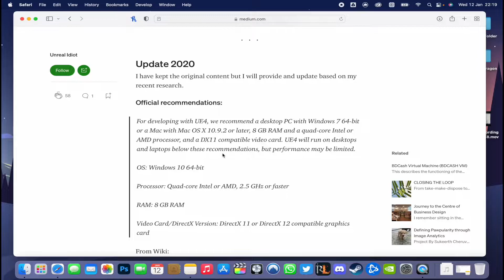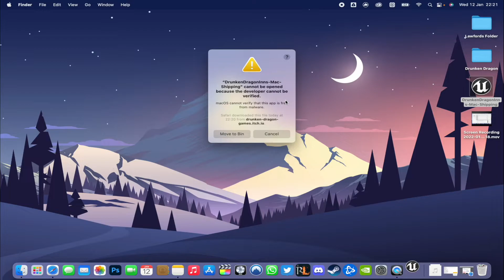(Outdated) Mac OS How to Install Drunken Dragon: Inns & Quests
Welcome, to the Drunken Dragon!

Please watch this video to learn how to Install Drunken Dragon: Inns & Quests on Mac OS.

THE GAME IS NOW OUT VIA A WEB APP, YOU NO LONGER NEED TO DOWNLOAD ANY FILES AND INSTALL THE GAME - VISIT DDU.GG